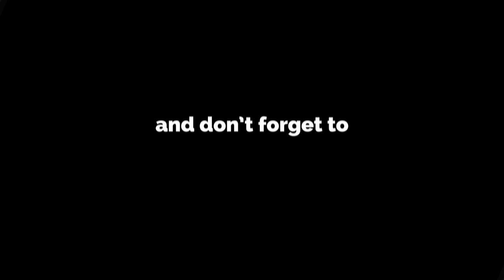FIGHT DOME 6 - Lauressa van 't Klooster vs Hayam el Baghdadi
Jeugdpartij 3x1 minuut
Fight Dome 6